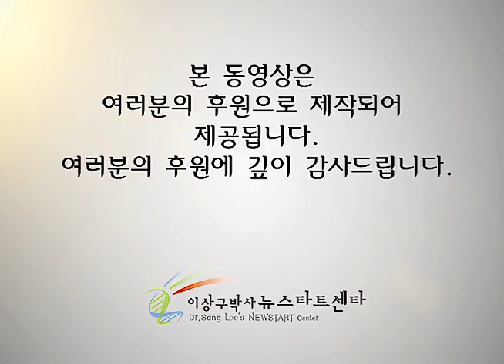R212 뉴스타트 요리강습